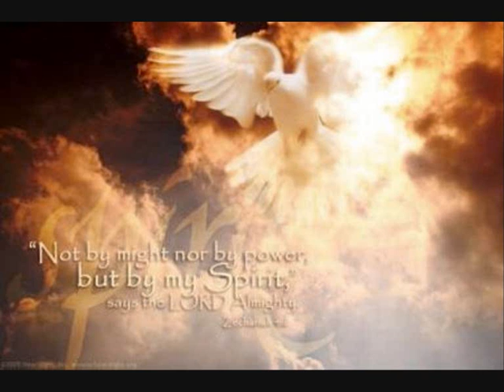Athmavin Shakthiyal Anu Dinam - Malayalam Christian Song